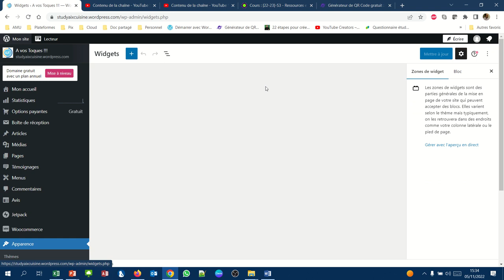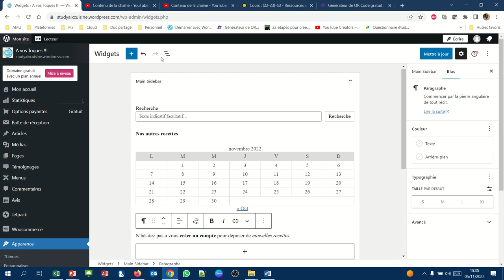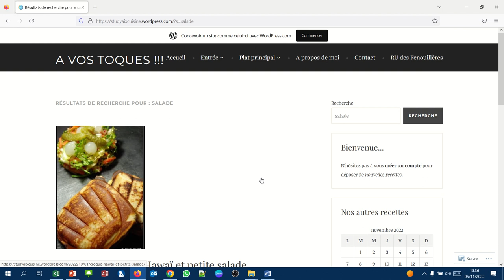CMS WordPress - 049 - Texte personnalisé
Ecrire un texte personnalisé dans un bloc